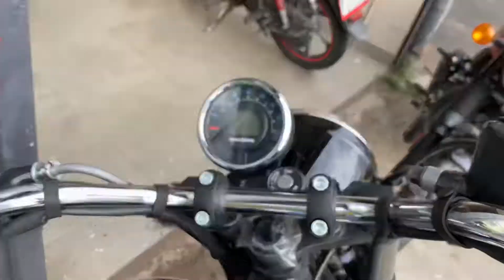Royal Enfield Hunter 350 VS Metero 350 😳| which is best ? | Must watch 🤨